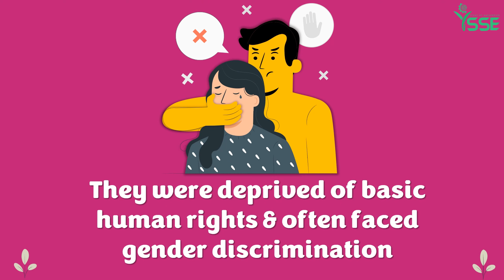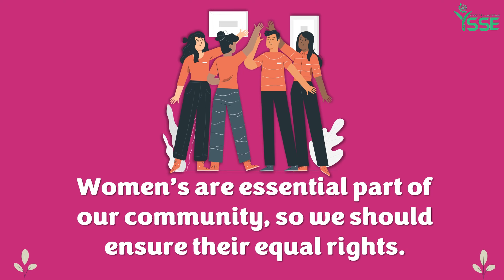International Women’s day ✨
🌟Today, we stand in awe of the incredible women who continue to inspire and uplift us every single day. 🌟
 On this International Women’s Day, let’s unite to celebrate the incredible achievements of women worldwide! From breaking barriers to shattering stereotypes, their resilience knows no bounds. 🌠
Join us in honoring their contributions and reaffirming our commitment to gender equality. Together, let’s celebrate their strength, courage, and unwavering determination to create a more inclusive world. 💫💫